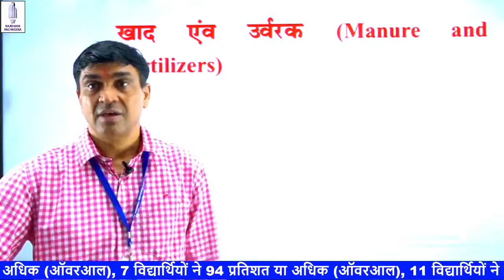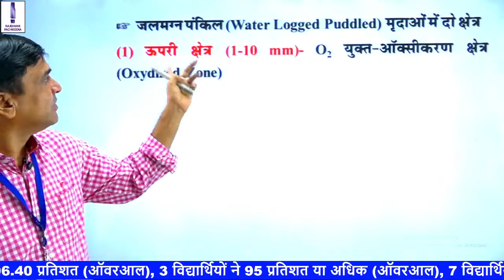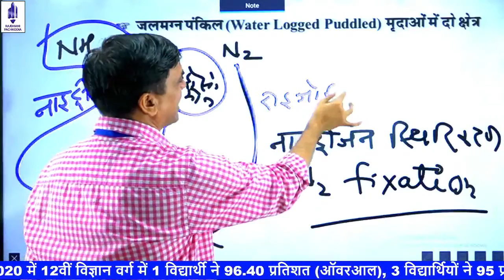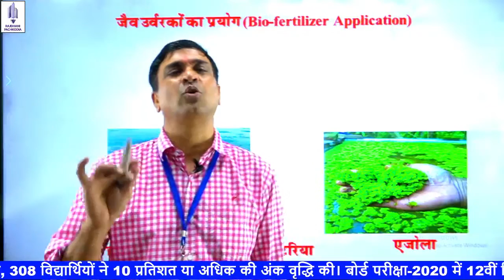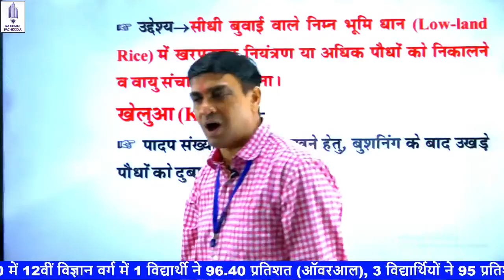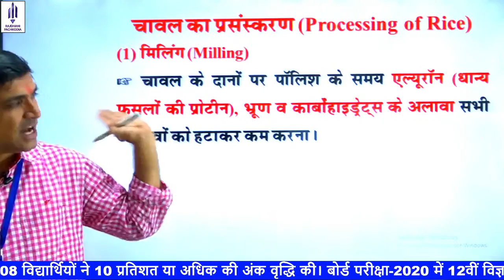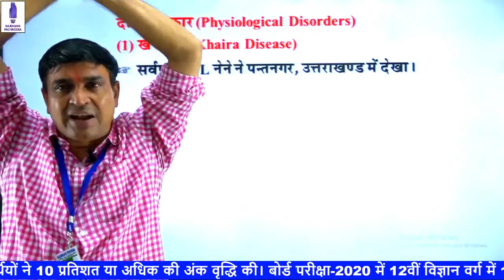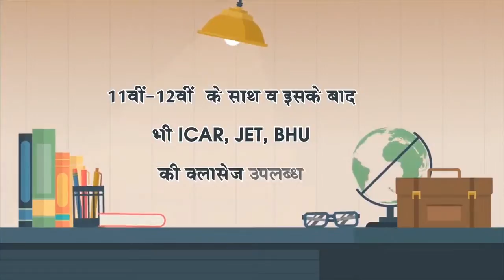[4] Paddy/Rice Cultivation | धान की खेती | Agronomy | Ag Supervisor | कृषि पर्यवेक्षक | JET | ICAR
This video " [2] Paddy/Rice Cultivation | धान की खेती | Agronomy | Ag Supervisor | कृषि पर्यवेक्षक | JET | ICAR | " is part of the NEET/JET/ICAR/BHU/PrePG/JRF | RBSE | NCERT | CBSE complete course Series. In this series, We are completing the course as per the syllabus. This video is useful for students preparing for Agriculture Supervisor {कृषि पर्यवेक्षक} / JET / ICAR / BHU.